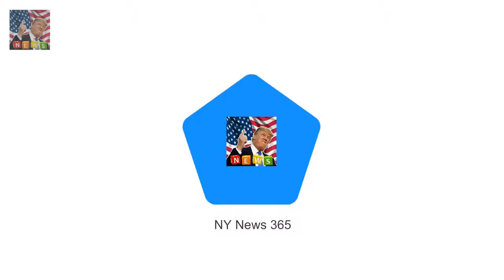Interview was recorded in Toronto in September during Barack Obama jokes around with Prince Harry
Interview was recorded in Toronto in September during Invictus Games Harrys guest editorship of the programme will be broadcast on December 27th Former president joked with Harry asking if he needed a British accent Interview will touch on Obamas memories of leaving office and future hopes Prince Harry has interviewed Barack Obama for BBC Radio 4s Today programme

Adele was unrecognisable as she pai Dolly Parton dresses as Dolly Parton in new social media post :